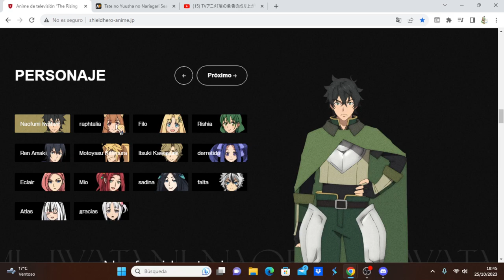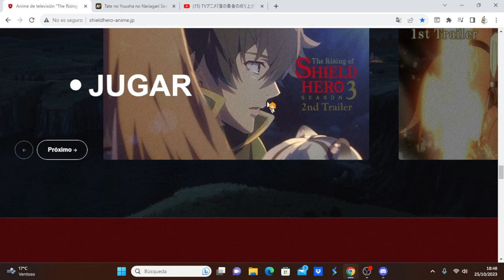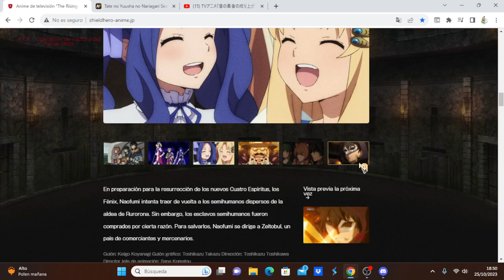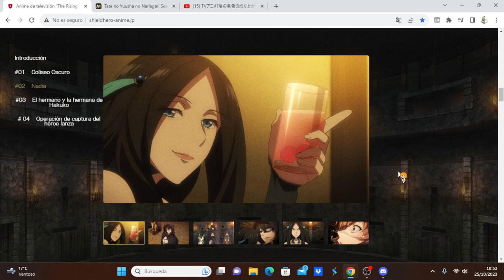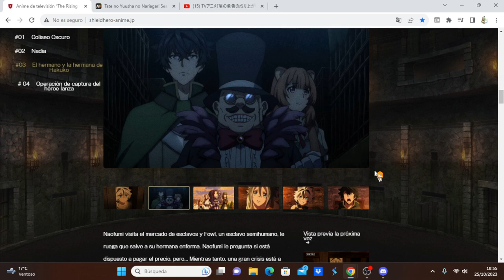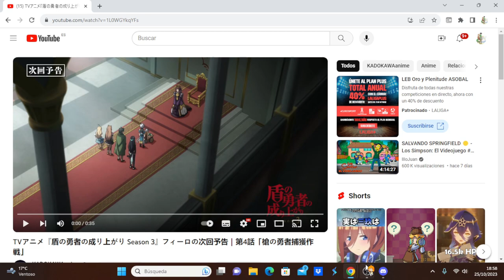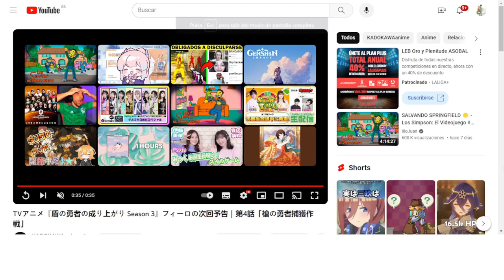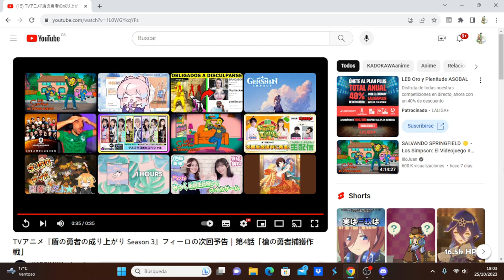Tate no Yuusha no Nariagari Season 3 comentando avance del capítulo 4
Anime Opening and Ending: Tate no Yuusha no Nariagari Season 3